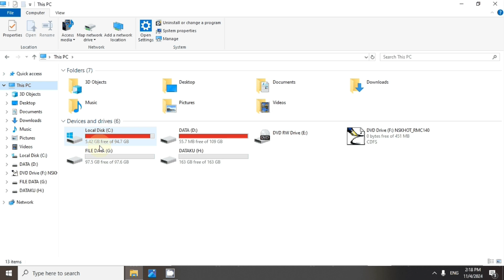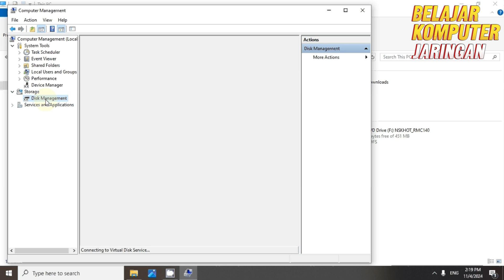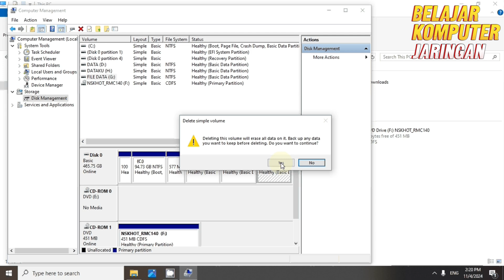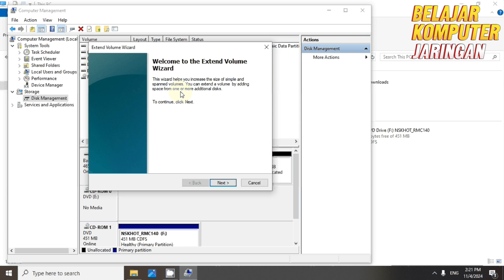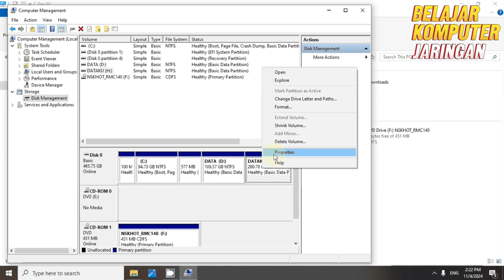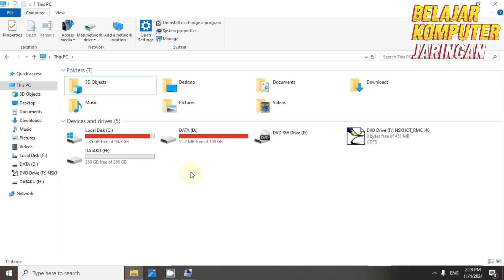Cara Menggabungkan Drive Partisi Hardisk Di Windows 10 dan Windwos 11 Tanpa Aplikasi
Berikut ini adalah video tutorial tentang bagaimana Cara Menggabungkan Drive Partisi Hardisk Di Windows 10 dan Windwos 11 Tanpa Aplikasi.
Drive atau partisi hard disk merupakan bagian dari media penyimpanan di dalam hard disk yang digunakan untuk menyimpan data atau file di laptop atau komputer. Hard disk didalam laptop atau komputer dapat dibagi menjadi beberapa partisi, biasanya terdapat partisi C atau drive C yang digunakan untuk menyimpan data sistem operasi laptop atau komputer, partisi D atau Drive D yang digunakan untuk menyimpan data atau file kita seperti foto,video atau berkas/dokumen word, pdf dan lain-lain.
Untuk menggabungkan dua partisi atau drive menjadi satu dapat menggunakan aplikasi tambahan atau tanpa aplikasi.
Di video tutorial Cara Menggabungkan Drive Partisi Hardisk Di Windows 10 dan Windwos 11 Tanpa Aplikasi ini fokus yang akan dibahas adalah bagaimana cara menggabungkan atau menyatukan drive atau partisi didalam hard disk laptop atau komputer tanpa menggunakan aplikasi tambahan dengan tujuan menggbungkan dua partisi atau drive ini adalah agar kapasitas partisi atau drive menjadi bertambah besar.
Bagaimana Cara Menggabungkan Drive Partisi Hardisk Di Windows 10 dan Windwos 11 Tanpa Aplikasi silakan simak saja langsung video tutorial Cara Menggabungkan Drive Partisi Hardisk Di Windows 10 dan Windwos 11 Tanpa Aplikasi ini.